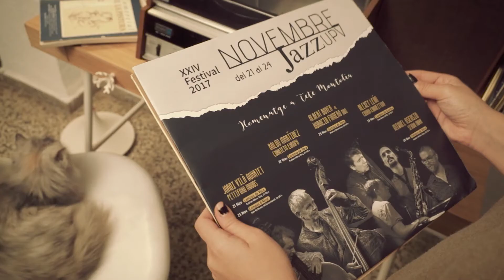XXIV Festival de Jazz UPV - Novembre 2017